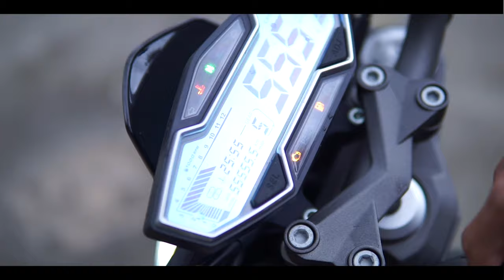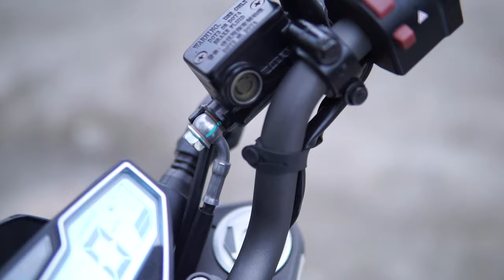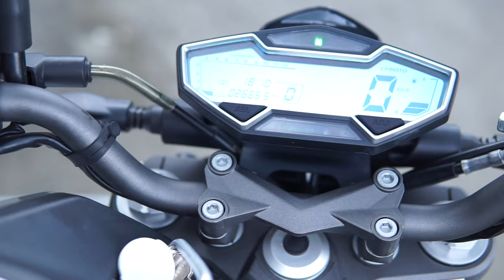CF MOTO 250 NK REVIEW | Elok ke motor dari China ?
Hah sbelom korg nk kondem brg china x elok, iphone pon dibuat dkat china tau.. hahah

credit : DarmaDDT
Videographer : halimshahrin(youtube) , hlmshhrn(ig)